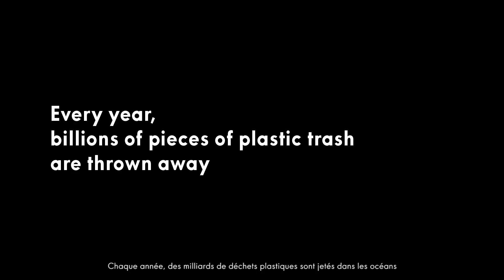Sea Shepherd a fait à une piscine ce que les humains font aux Océans